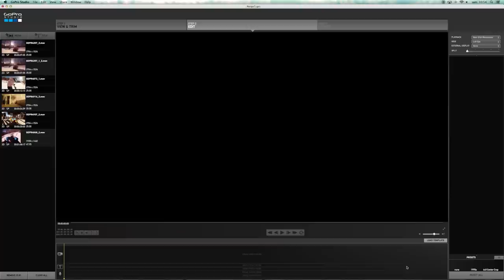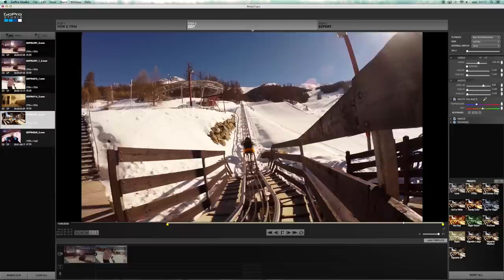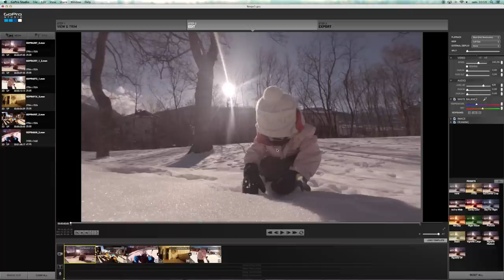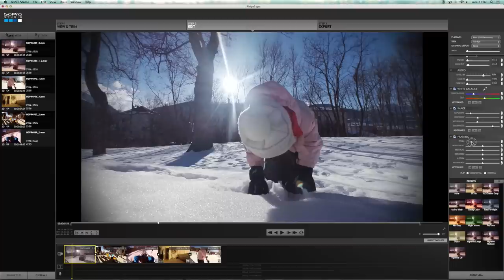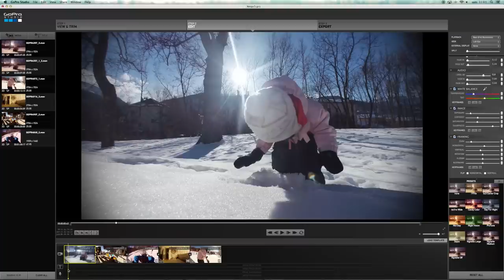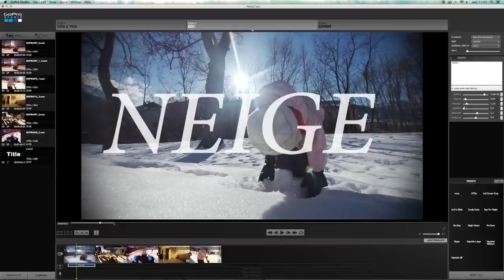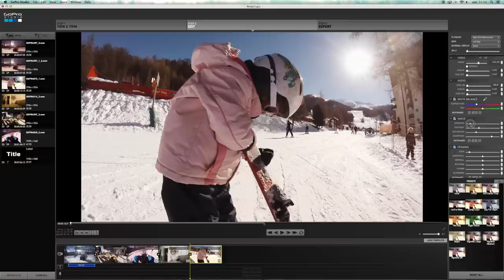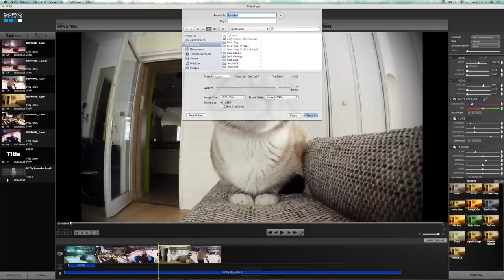Tuto Débutant - Faire son premier montage vidéo GoPro (Part2)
Voici comment faire votre premier montage video gopro.